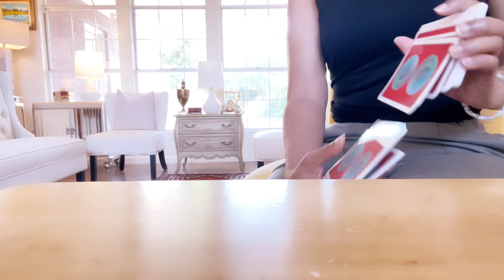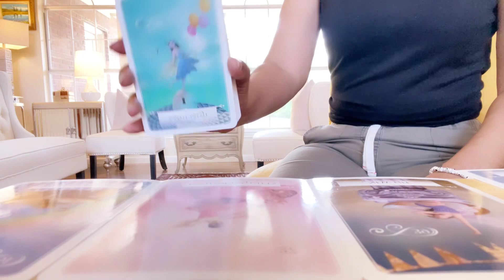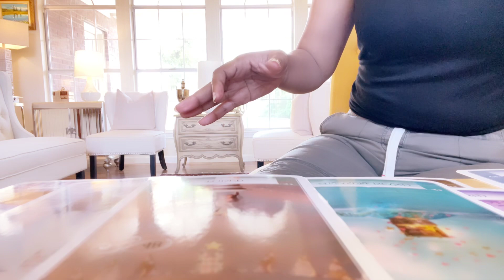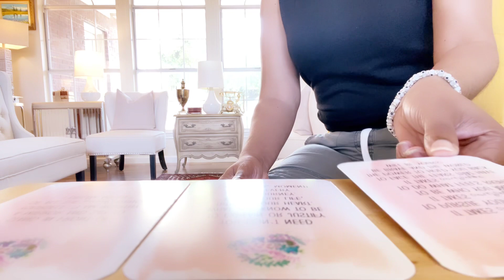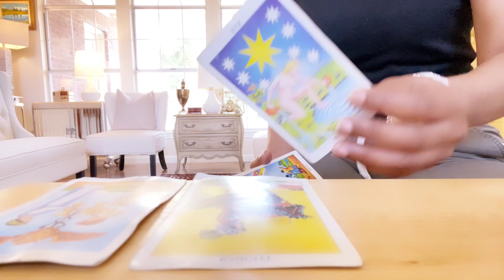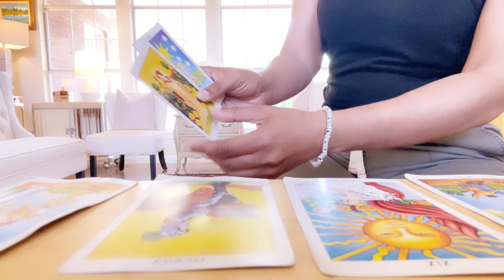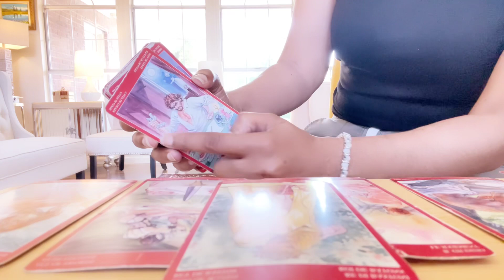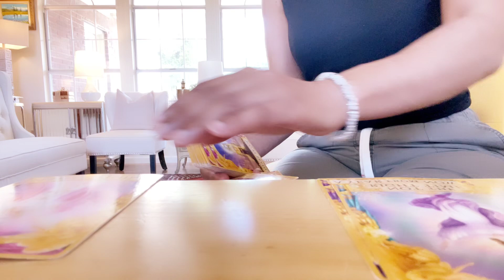Received! Communicated Clearly! Friday 05.19.23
Welcome,

I am:
Sun | Sagittarius
2 Yods
and Mystic Rectangle
Saturn Uranus Trine
Jupiter In Capricorn

Heads up !

Germanic Paganism

$iamthecouncil

1. Sun Moon Rising and North Node for Akashic Readings • Sun Moon Rising for all other also Sun of romantic interest if love reading

2. Which Deck Tarot of Sexual Magic (red deck ), decks that I've created, or general normal deck

🌻Other Channel
Individual astrological signs reading